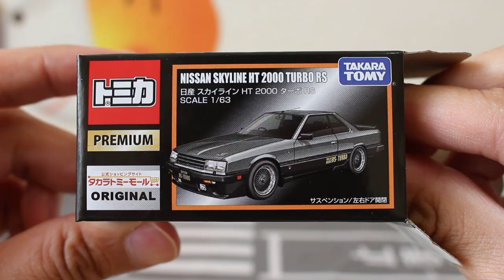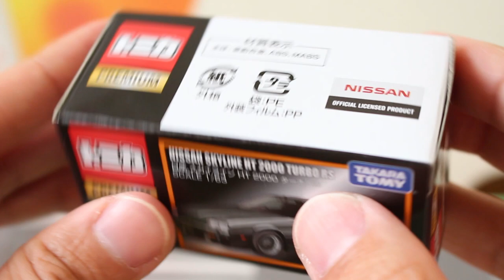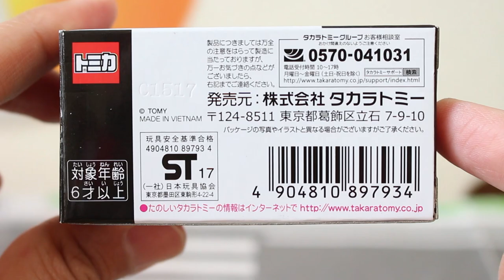これも名車ですね！！【PREMIUM】日産 スカイライン HT 2000 ターボ RS 【タカラトミーモールオリジナル】 トミカプレミアム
これも名車ですね！！角ばったボディラインとツートンカラーが懐かしいですね！！

★関連動画
ちょっと角ばったGT-Rもカッコいい！！【PREMIUM】日産 スカイライン GT-R V-SPECⅡ Nur タカラトミーモールオリジナル

          効果音ラボ